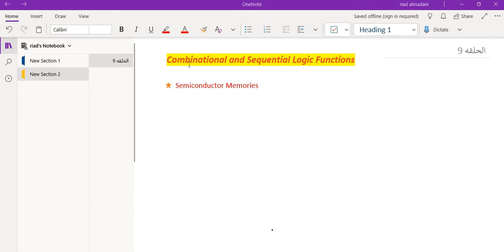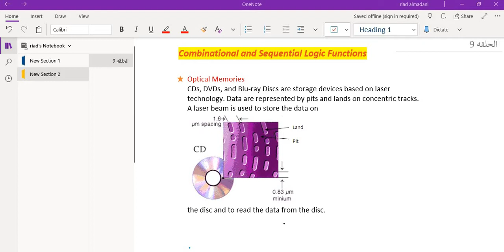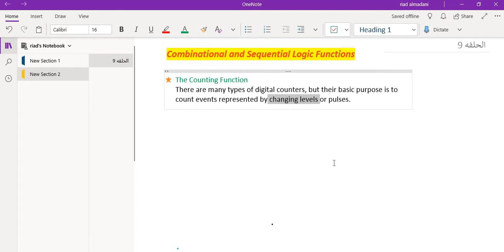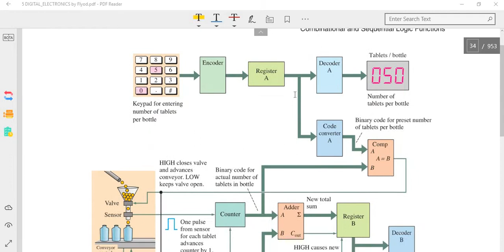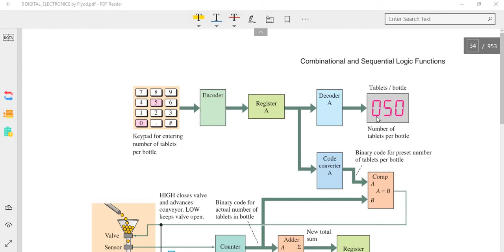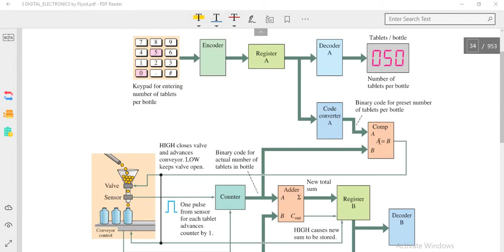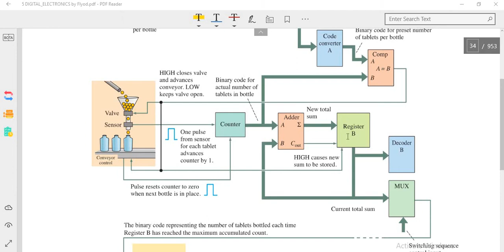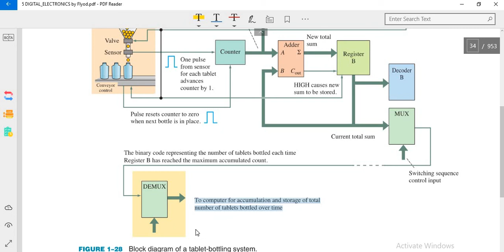Combinational and Sequential Logic Functions part 3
في هذه الحلقه سوف نكمل شرح ال  Combinational and Sequential Logic Functions